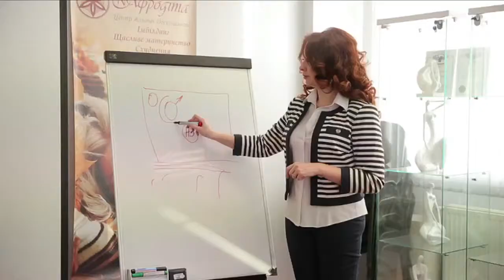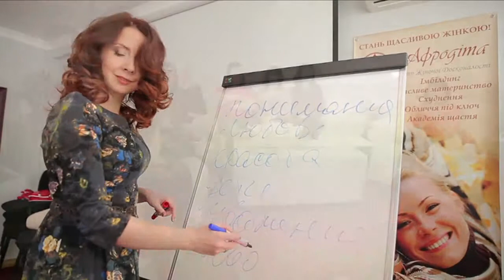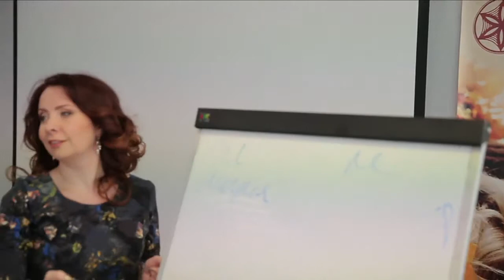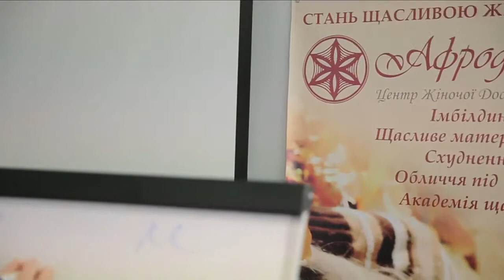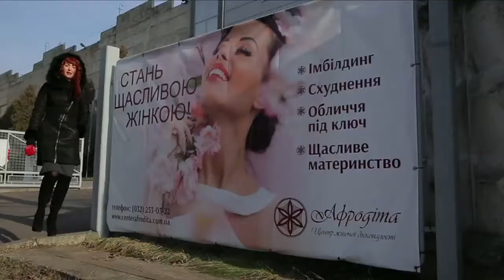Тема Нова "Афродіта" 14.12 HD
Центр Жіночої Досконалості "Афродіта" є тренінговим центром і Львівською філією Міжнародної Федерації імбілдінгу.